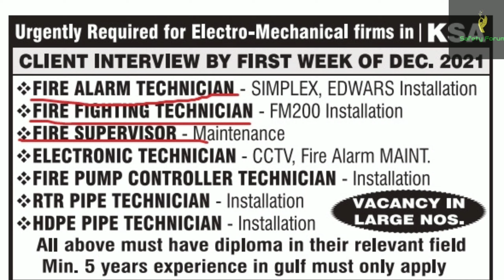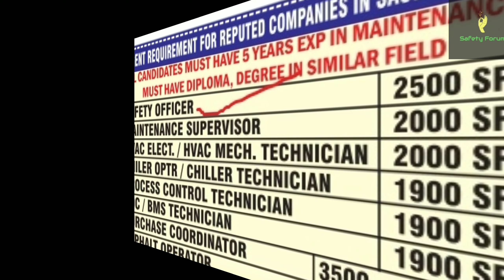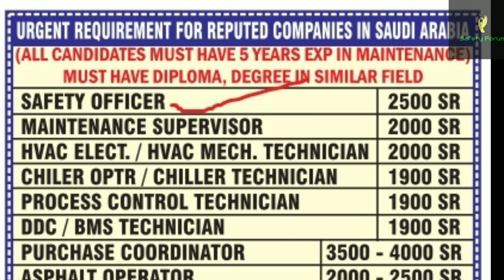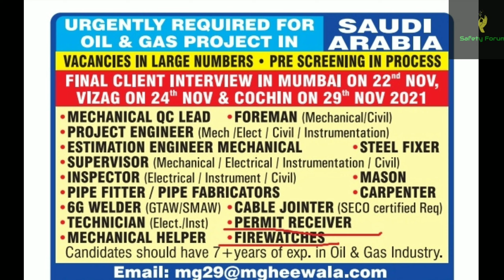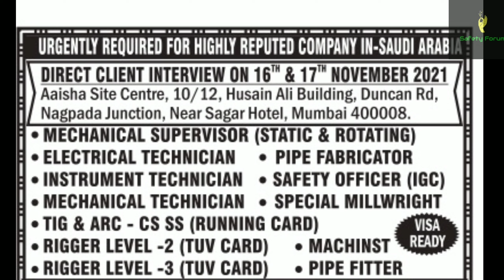Safety Officer Jobs in Saudi Arabia salary | HSE jobs in Saudi Arabia | JOB 43 | SAFETY FORUM JOBS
!We are not any job advisors but only here to help and guide you. Please call and confirm with employers. Don't pay anyone until you have any job offers in hand.!

Here is the new job series (Check Playlist for future updates) started to inform about the various vacancies coming up in Gulf & India through our group members.

Apply these companies with steps described in the video. If you have any doubts then let me know.

Facebook group: Safety Forum (jobs & information)

This channel contains all the Information related to  Safety Officer jobs in India for Freshers, govt. safety officer jobs in India, Construction Safety jobs in India, Safety Manager jobs in India, Today Safety Officer jobs, Safety Officer Jobs in MNC Companies, Safety officer jobs in airport for Freshers and finally Safety Officer Jobs in Gulf.

How to find online jobs for safety officer
How to find safety jobs for freshers
Easy way to get safety jobs
How to apply online for safety jobs.